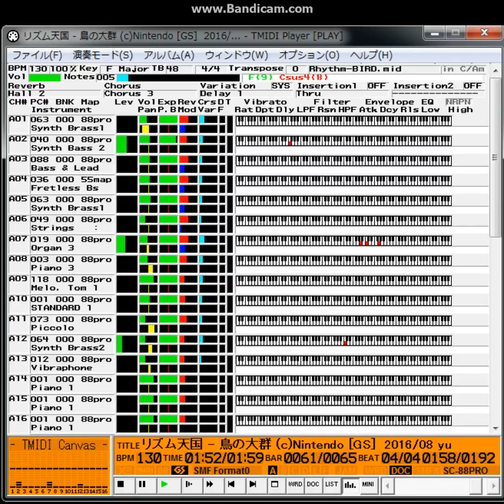リズム天国 - 鳥の大群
リズム天国の中でもかなりシュールですね。